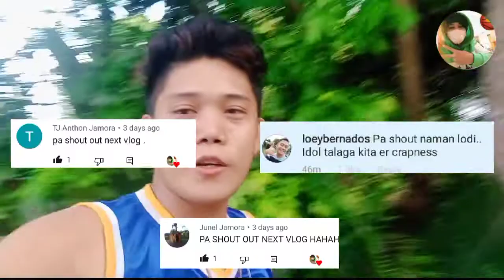VLOG #3 Amazing Place And Beautiful View in San Pedro Calungsod Shrine in Jagna Bohol..